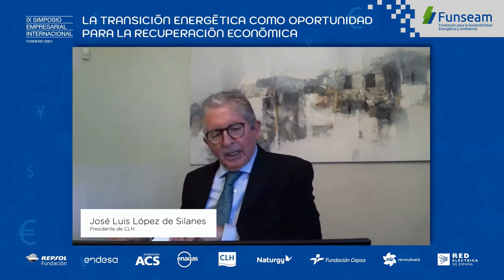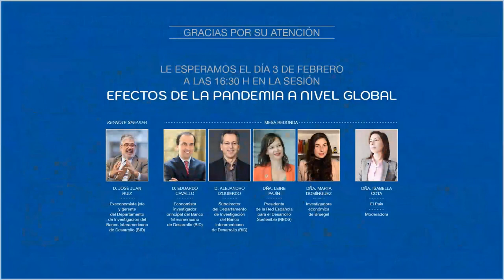IX Simposio Funseam. Mesa: “Liderazgo Empresarial e Inversión Sostenible en Tiempos de Crisis”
IX Simposio Empresarial Internacional Funseam
"La Transición Energética como Oportunidad para la Recuperación Económica"
En esta edición, el Simposio reunió en una mesa redonda a los principales dirigentes de las compañías energéticas españolas, que pusieron de manifiesto cómo se han adaptado a la situación económica derivada de la pandemia y la relevancia de la inversión sostenible en la recuperación económica post-COVID.

Participantes:
D. Antonio Brufau, presidente de Repsol
D. José Bogas, consejero delegado de Endesa
D. Antonio García-Ferrer, vicepresidente de Fundación ACS
D. Antonio Llardén, presidente de Enagás
D. José Luis López de Silanes, presidente de CLH
D. Philippe Boisseau, presidente de Fundación CEPSA
D. Manuel Menéndez, consejero de EDPr
Dña. Beatriz Corredor, presidenta de REE
Moderador: D. Joan Batalla, director general de Funseam